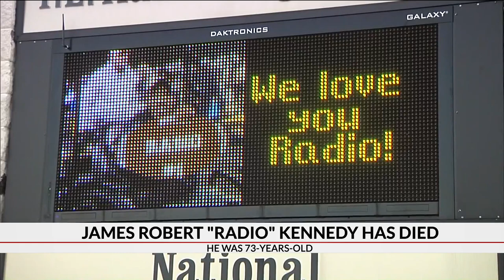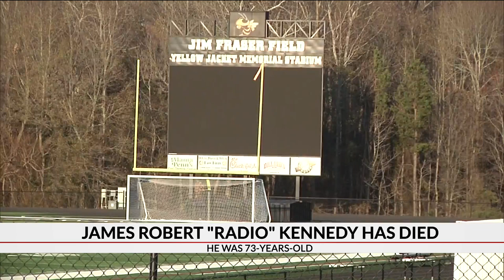James 'Radio' Kennedy dies at 73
James Kennedy, also lovingly known as "Radio" has died at age 73.